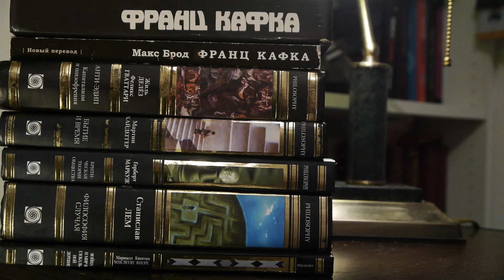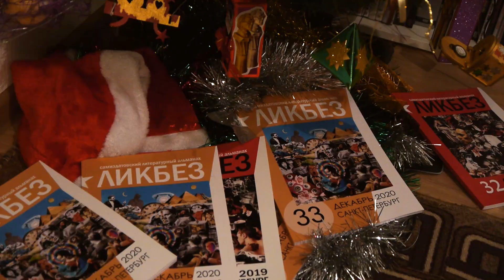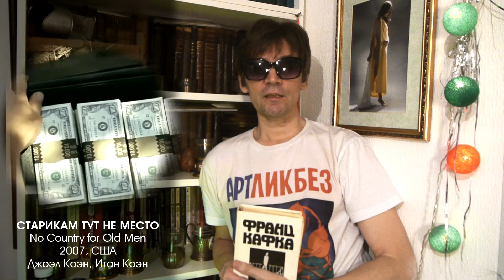КИНОЛИКБЕЗ : Джоэл и Итан Коэны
В мире Итана и Джоэла Коэнов, лучшего братского тандема в современном кино, неизменны только две вещи: дураки и дороги. Сама история может относиться к эпохе Дикого Запада, к благословенным шестидесятым годам прошлого века или к нашим дням. Но в реке времени не утекает русло. Коэновские сюжеты всегда создают трагикомические дурацкие ситуации. Наивные дурацкие планы в дурацких обстоятельствах ведут к кривым поворотам и дорожным петлям. На перекрестке Миллера, как на тривиуме Эдипа, вы обязательно совершите самый неправильный выбор. Не ходите к Тиресию за подсказками: направо пойдешь, налево пойдешь – всё равно жизнь потеряешь.
В коэновскую историю не входят, а вляпываются. По пути в ближайший городок или к жизненному успеху, вы обязательно встретите дурака, и станет ясно: нельзя стоять у дурака на дороге!  (Вячеслав Корнев)